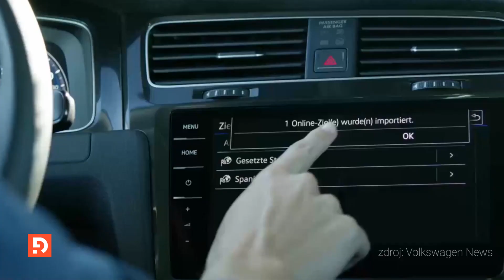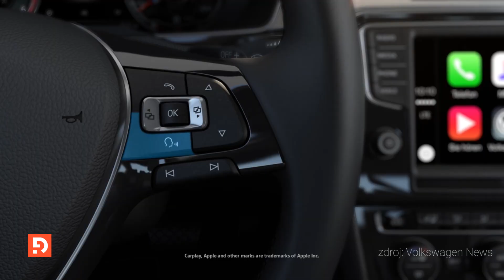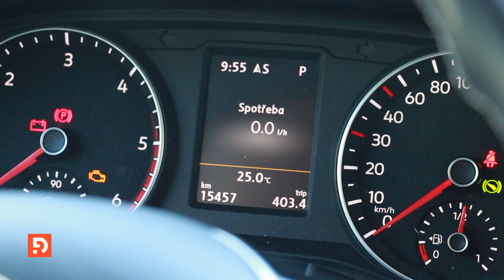Volkswagen Amarok (zaostřeno na technologie)